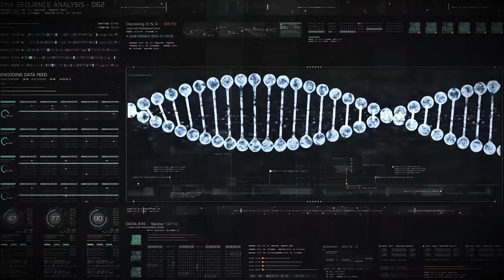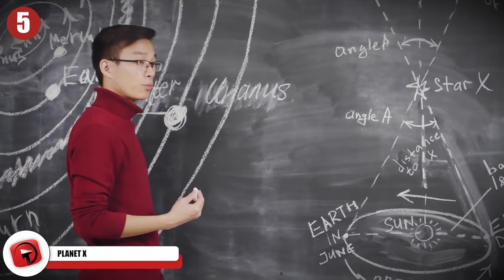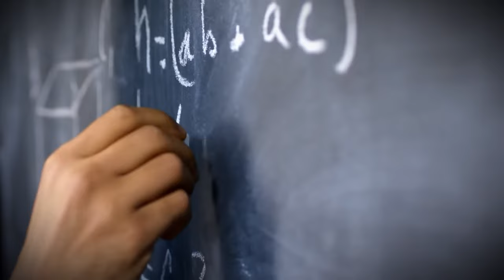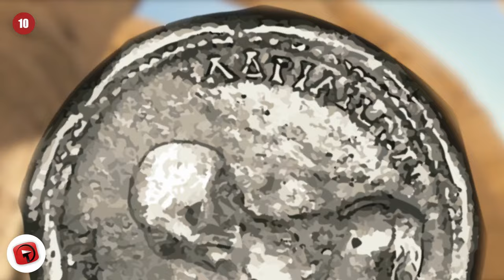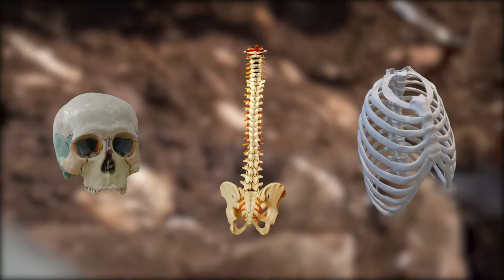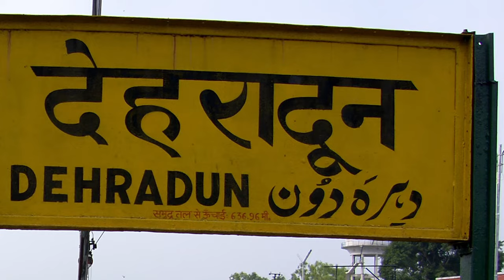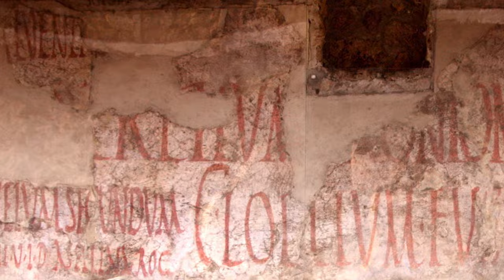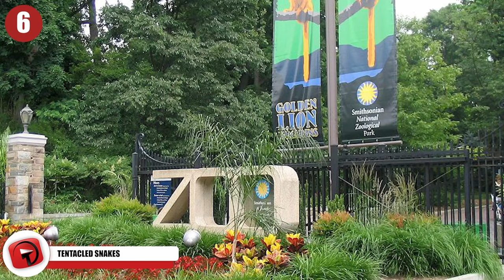The Most Bizarre Conspiracy Theories